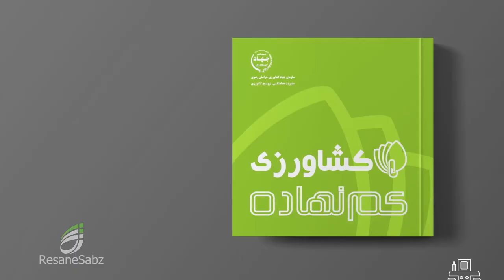شرایط اجرای کشاورزی کم‌نهاده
در این کلیپ کوتاه از زبان کارشناسان کشاورزی خراسان رضوی، با شرایط اجرای کشاورزی کم‌نهاده و جنبه‌های مختلف آن آشنا می‌شویم - تماس با ما: وبسایت و حضور در شبکه های اجتماعی با نام @ResaneSabz